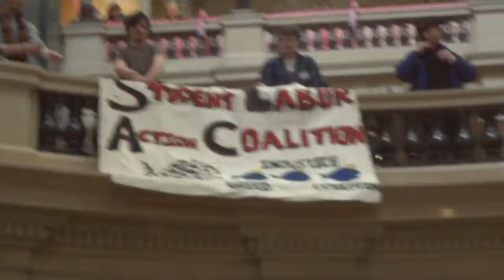USAS National Conference 2012 Part 11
Students from over 60 colleges & universities across the country celebrate the last 15 years of United Students Against Sweatshops campaigns and victories...'cause all we do is WIN!